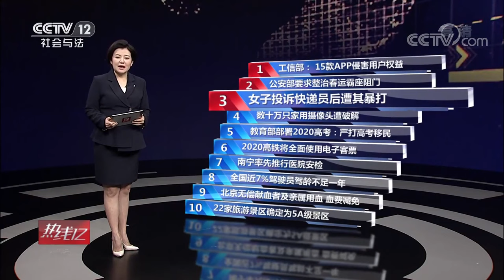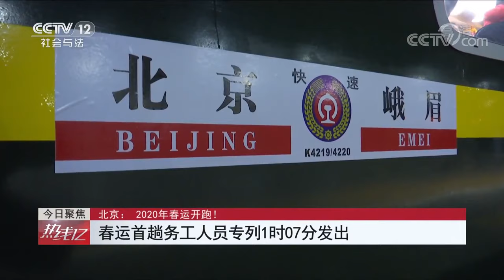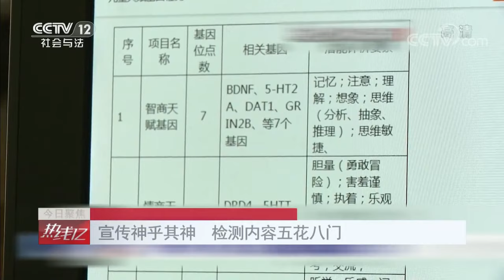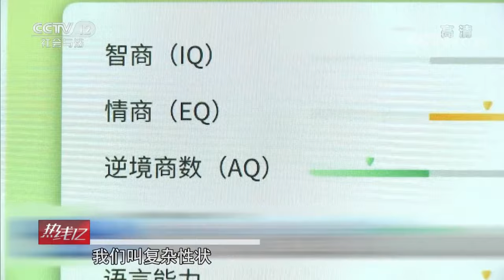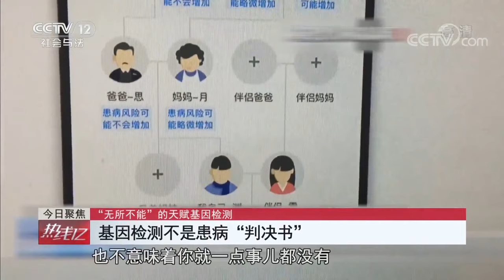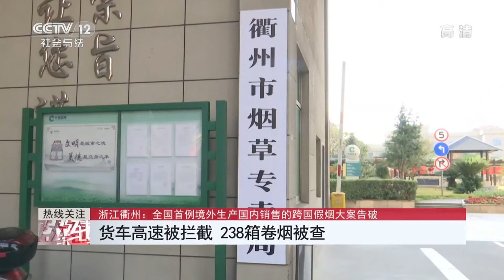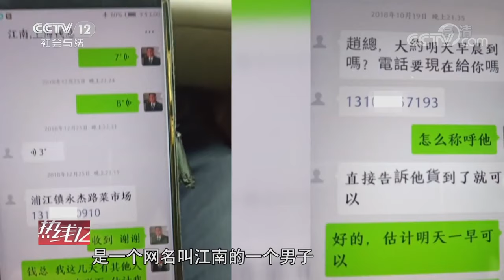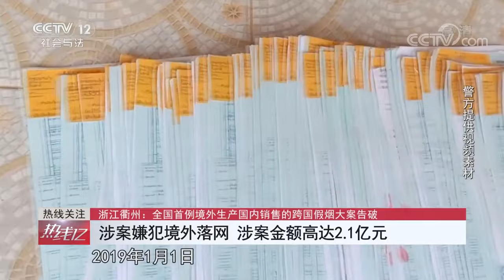《热线12》 20200110| CCTV社会与法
本期节目主要内容：公安部：2020年春运交通安全预警；北京：中央依法治国办发布食药监管执法司法典型案例；北京：2020年春运开跑！“无所不能”的天赋基因检测；浙江衢州：全国首例境外生产国内销售的跨国假烟大案告破；广东广州：“大爱救心”助力先心病患儿重获健康。 （《热线12》 20200110）
《热线12》是一档全媒体杂志类栏目。节目围绕影响国家法治进程的重要事件、广受关注的社会热点、具有影响力的法治人物、具有感染力的法治故事等内容，全景式、多方位对最新的法治动态进行梳理，对最热的法治事件进行专业点评和权威解读。